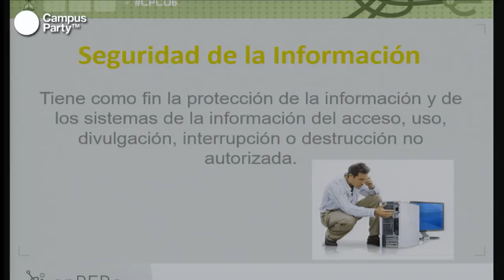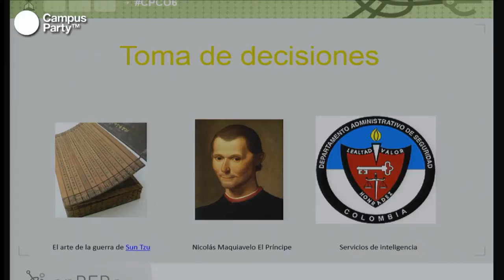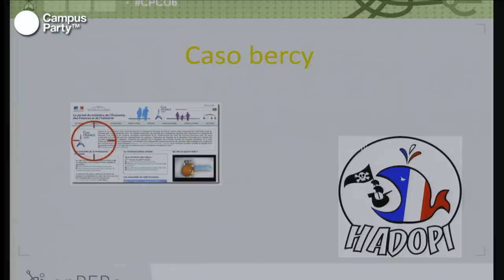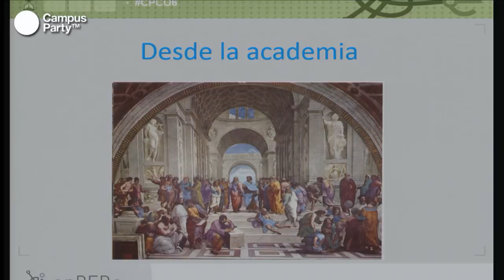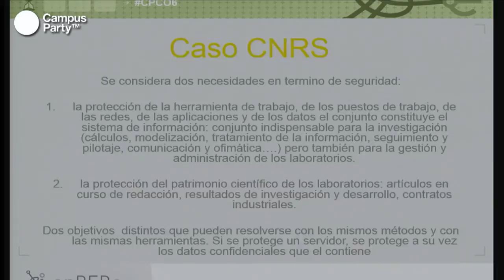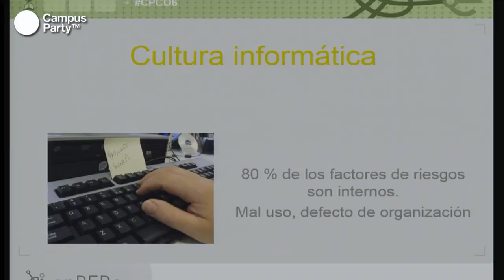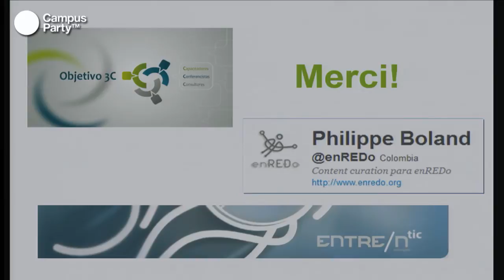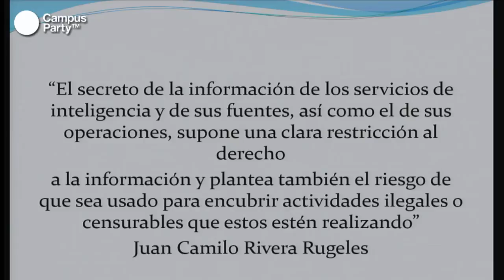CPCO6 - Panel de Ciberespionaje